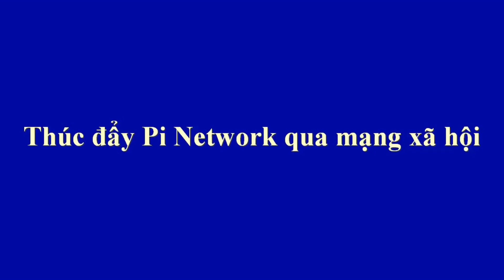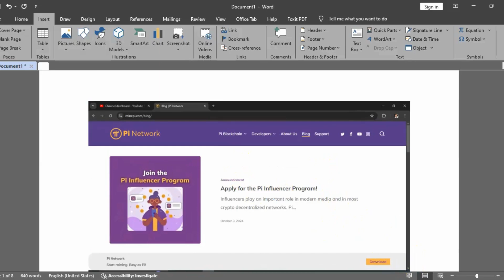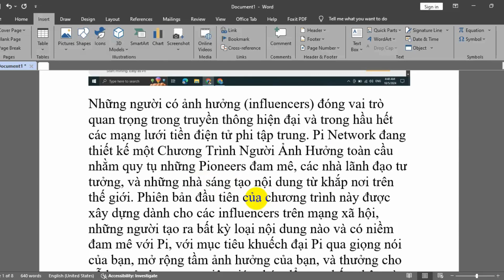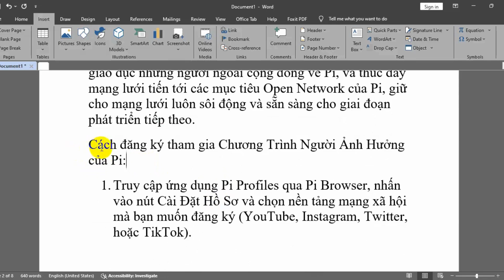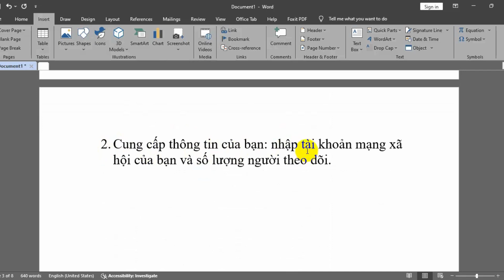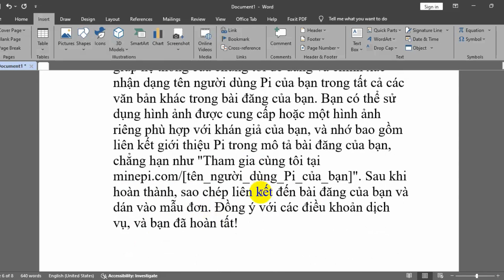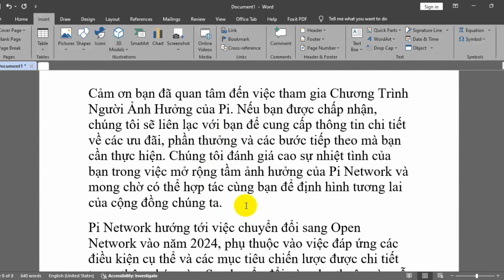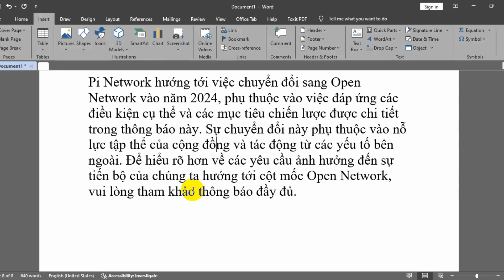Thúc đẩy Pi Network qua mạng xã hội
Những người có ảnh hưởng (influencers) đóng vai trò quan trọng trong truyền thông hiện đại và trong hầu hết các mạng lưới tiền điện tử phi tập trung. Pi Network đang thiết kế một Chương Trình Người Ảnh Hưởng toàn cầu nhằm quy tụ những Pioneers đam mê, các nhà lãnh đạo tư tưởng, và những nhà sáng tạo nội dung từ khắp nơi trên thế giới. Phiên bản đầu tiên của chương trình này được xây dựng dành cho các influencers trên mạng xã hội, những người tạo ra bất kỳ loại nội dung nào và có niềm đam mê với Pi, với mục tiêu khuếch đại Pi qua giọng nói của bạn, mở rộng tầm ảnh hưởng của bạn, và thưởng cho nỗ lực của bạn trong việc giúp thúc đẩy sự chấp nhận và hiểu biết về Pi khi chúng ta tiến tới Open Network.
Thông qua việc tạo nội dung chiến lược và tương tác cộng đồng, các influencers sẽ giúp mở rộng ảnh hưởng của Pi, giáo dục những người ngoài cộng đồng về Pi, và thúc đẩy mạng lưới tiến tới các mục tiêu Open Network của Pi, giữ cho mạng lưới luôn sôi động và sẵn sàng cho giai đoạn phát triển tiếp theo.
Cách đăng ký tham gia Chương Trình Người Ảnh Hưởng của Pi:
1.Truy cập ứng dụng Pi Profiles qua Pi Browser, nhấn vào nút Cài Đặt Hồ Sơ và chọn nền tảng mạng xã hội mà bạn muốn đăng ký (YouTube, Instagram, Twitter, hoặc TikTok).
2.Cung cấp thông tin của bạn: nhập tài khoản mạng xã hội của bạn và số lượng người theo dõi.
3.Xác minh quyền sở hữu tài khoản và mức ảnh hưởng của bạn bằng cách tạo một bài đăng mới hoặc cập nhật một bài đăng hiện có trên tài khoản mạng xã hội bạn chọn với liên kết giới thiệu Pi chứa tên người dùng Pi của bạn, sau đó cung cấp liên kết đến bài đăng của bạn trong mẫu đơn. Liên kết giới thiệu Pi sẽ giúp hệ thống của chúng tôi dễ dàng và chính xác nhận dạng tên người dùng Pi của bạn trong tất cả các văn bản khác trong bài đăng của bạn. Bạn có thể sử dụng hình ảnh được cung cấp hoặc một hình ảnh riêng phù hợp với khán giả của bạn, và nhớ bao gồm liên kết giới thiệu Pi trong mô tả bài đăng của bạn, chẳng hạn như "Tham gia cùng tôi tại Sau khi hoàn thành, sao chép liên kết đến bài đăng của bạn và dán vào mẫu đơn. Đồng ý với các điều khoản dịch vụ, và bạn đã hoàn tất!

Cảm ơn bạn đã quan tâm đến việc tham gia Chương Trình Người Ảnh Hưởng của Pi. Nếu bạn được chấp nhận, chúng tôi sẽ liên lạc với bạn để cung cấp thông tin chi tiết về các ưu đãi, phần thưởng và các bước tiếp theo mà bạn cần thực hiện. Chúng tôi đánh giá cao sự nhiệt tình của bạn trong việc mở rộng tầm ảnh hưởng của Pi Network và mong chờ có thể hợp tác cùng bạn để định hình tương lai của cộng đồng chúng ta.
Pi Network hướng tới việc chuyển đổi sang Open Network vào năm 2024, phụ thuộc vào việc đáp ứng các điều kiện cụ thể và các mục tiêu chiến lược được chi tiết trong thông báo này. Sự chuyển đổi này phụ thuộc vào nỗ lực tập thể của cộng đồng và tác động từ các yếu tố bên ngoài. Để hiểu rõ hơn về các yêu cầu ảnh hưởng đến sự tiến bộ của chúng ta hướng tới cột mốc Open Network, vui lòng tham khảo thông báo đầy đủ.